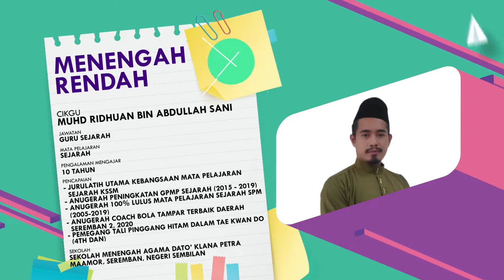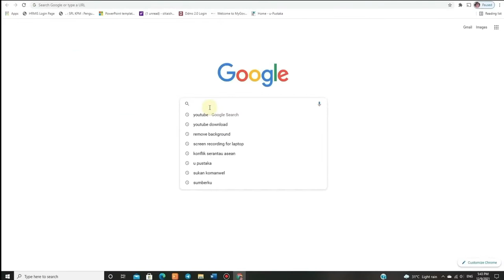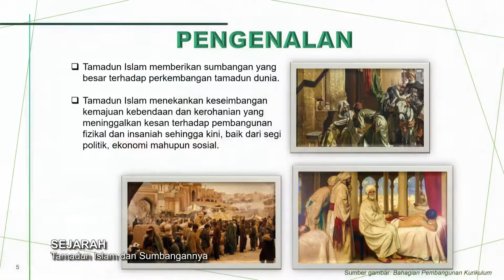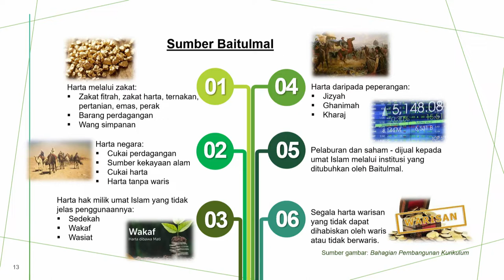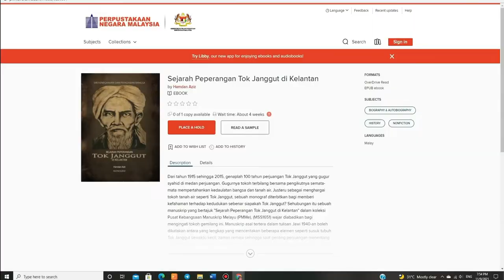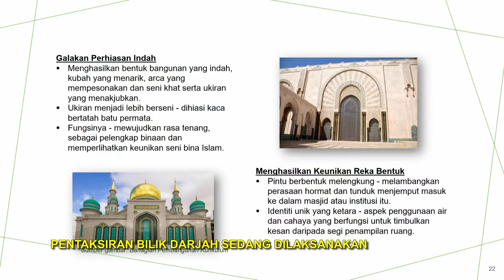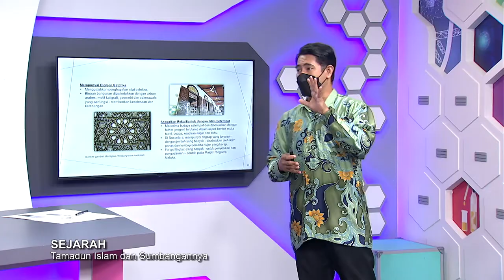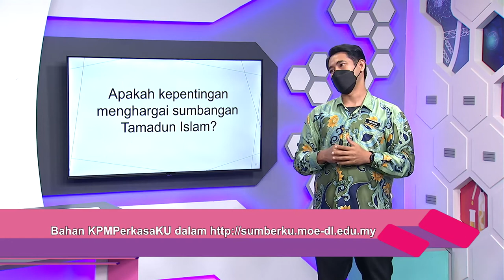Men Ren Ep 21 Sejarah Tamadun Islam Dan Sumbangannya